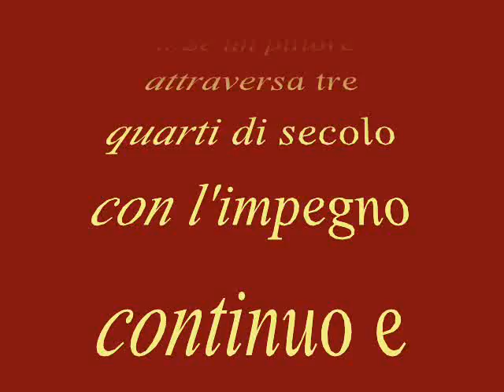L'arte di Mino Lo Savio.wmv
Video galleria del pittore Mino Lo Savio. Le sue opere e la sua figura artistica sono riportate in dettaglio nel sito personale